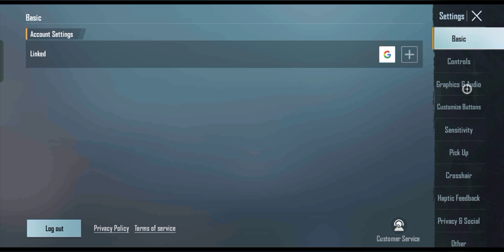Best Sensitivity Setting No Recoil Headshot Hipfire Gyro Non Gyro For BGMI PUBG MOBILE PART 2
Best Sensitivity Setting No Recoil Headshot Hipfire Gyro Non Gyro For BGMI PUBG MOBILE PART